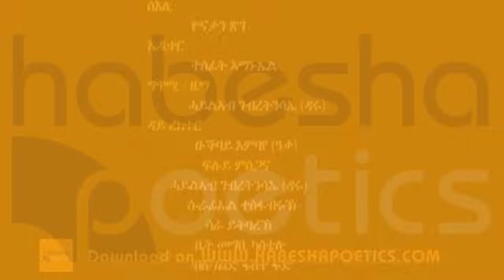Eritrea - Samuel Habtom - Zhasebkwo - (Official Video) - New Eritrean Music 2015